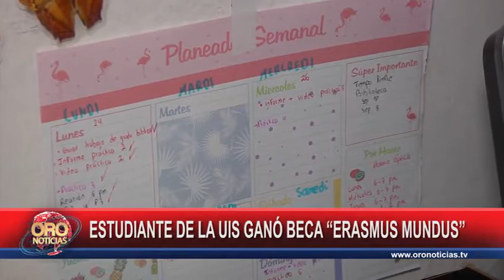Estudiante uis gana beca 'erasmus mundus' en europa | Oro Noticias